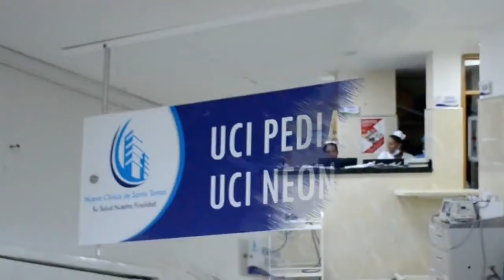En Valledupar autorizan aforo de 100 personas en templos católicos